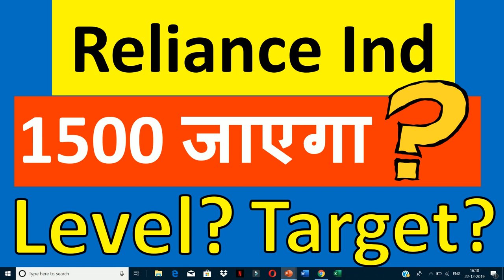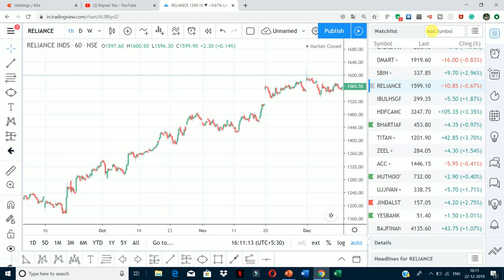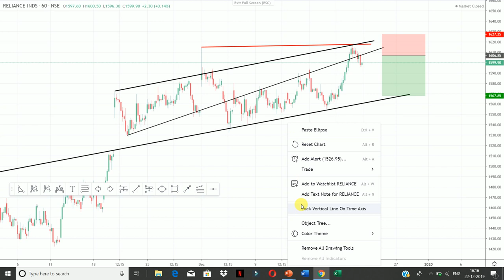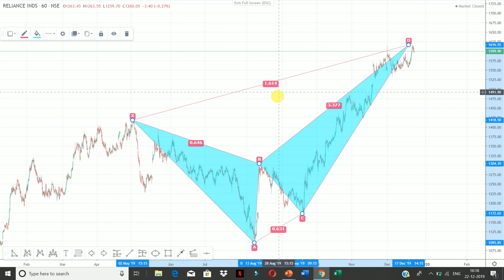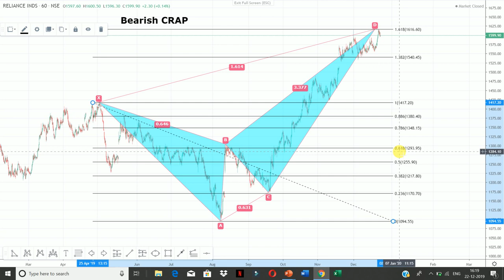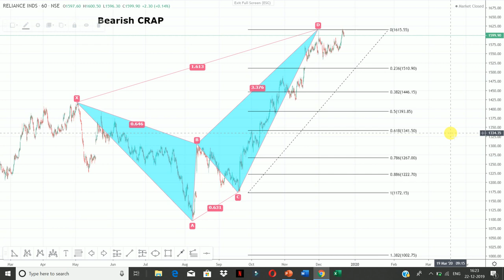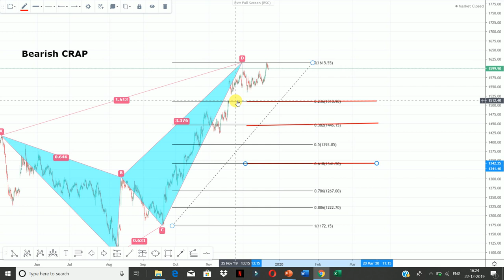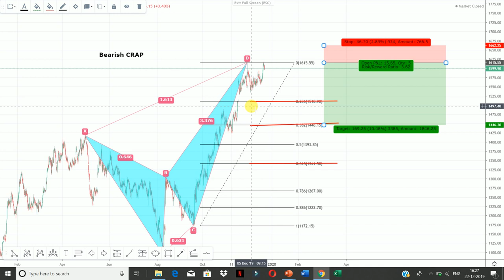RELIANCE IND SHARE TARGET | 10% गिरने का दम | RELIANCE SHARE ANALYSIS | RELIANCE SHARE LATEST NEWS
दिल्ली उच्च न्यायालय ने रिलायंस इंडस्ट्रीज, ब्रिटिश गैस को केंद्र की याचिका पर संपत्ति का खुलासा करने के लिए कहा |

reliance British gas news, reliance Saudi Aramco stake the latest news, reliance industries share review, reliance industries share target, reliance industries share analysis, reliance industries stock analysis, reliance industries share technical analysis, reliance pm latest news, should I buy reliance industries now, reliance industries stock fundamental analysis, how much will reliance share correct, will reliance share fall